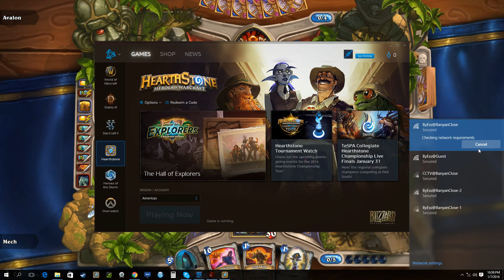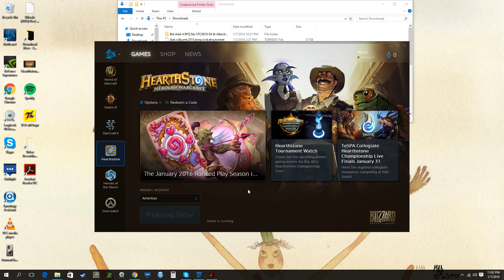HearthStone Heroes of Warcraft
Please Guide/Comments to Improve my HearthStone Gameplay skills & Deck selections.

Comment & Share your HearthStone Tips & Tricks or advise on my GamePlay !